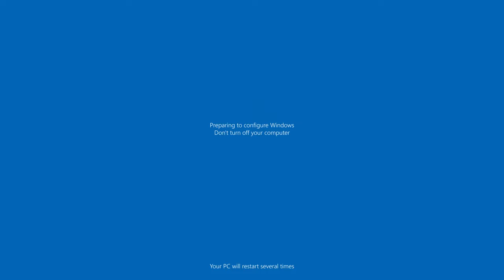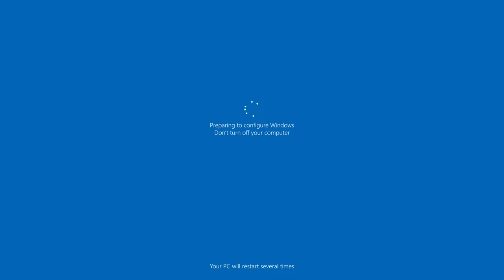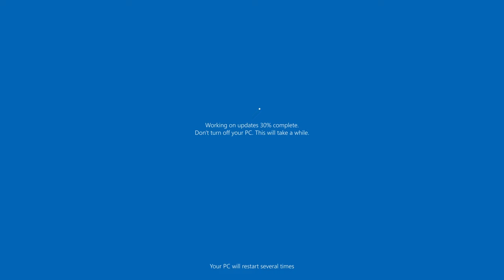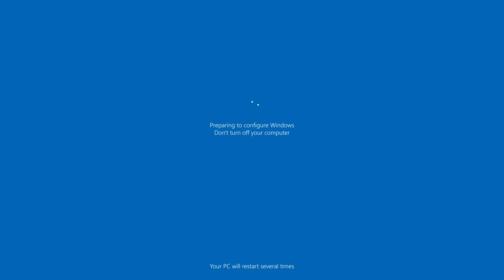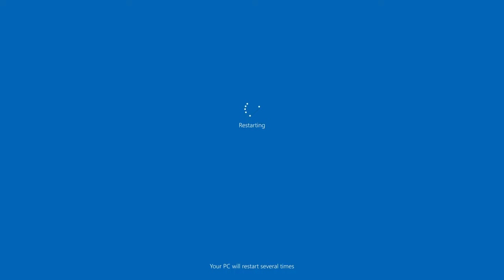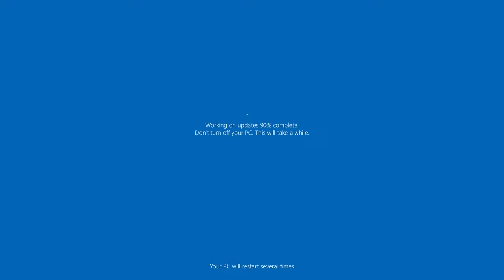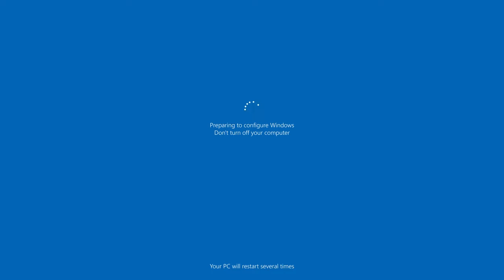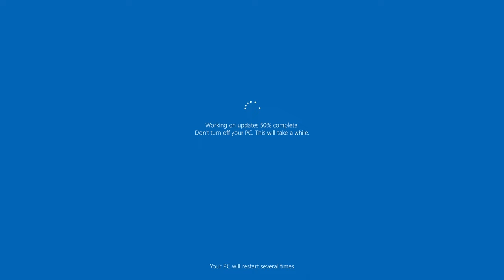The Ultimate Windows 11 Upgrade Prank: 12-Hours of FAKE Upgrade Progress in 4K!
Are you ready for the ultimate Windows 11 upgrade prank? In this video, we take the upgrade process to the next level by creating a fake upgrade progress bar that lasts for an unimaginable 12 hours, all in stunning 4K resolution.

Watch as your friends and family members are fooled into thinking they're upgrading to the latest and greatest version of Windows, only to be met with a fake progress bar that keeps them guessing for hours on end. But don't worry, we won't leave them hanging - we provide plenty of tips and tricks to help them navigate through the fake upgrade process and finally reveal the prank at the end.

So, if you're looking for a hilarious prank to play on your tech-savvy friends or family members, look no further than the ultimate Windows 11 upgrade prank. Click play and get ready for 12 hours of fake upgrade progress that will have everyone fooled. Just be sure to capture their reactions on camera - you won't want to miss it!